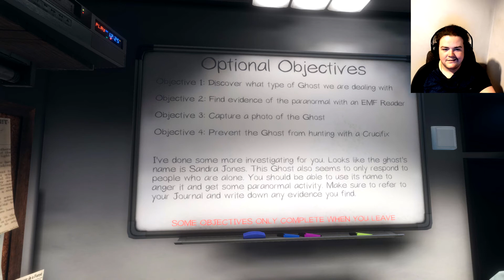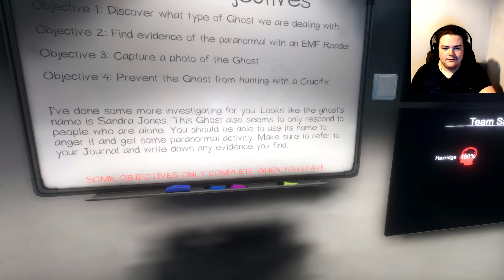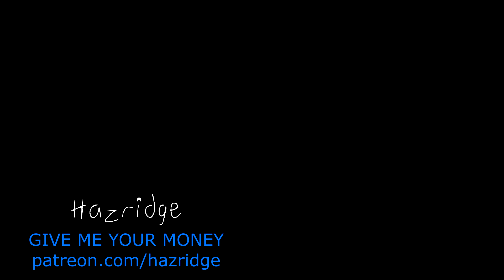GAY AUSTRALIANS react to GHOST HUNTING! - Phasmophobia #1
Filmed with my boyfriend uwu